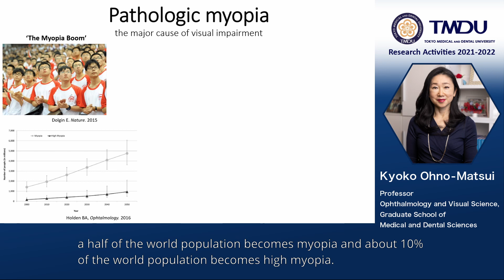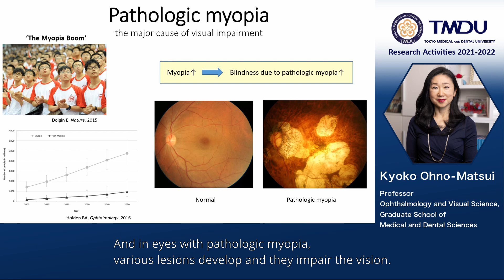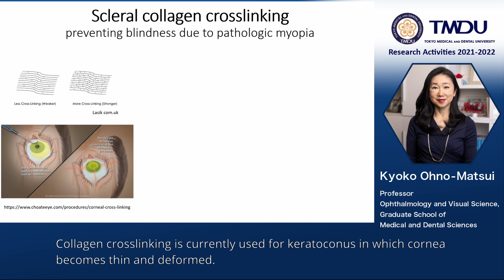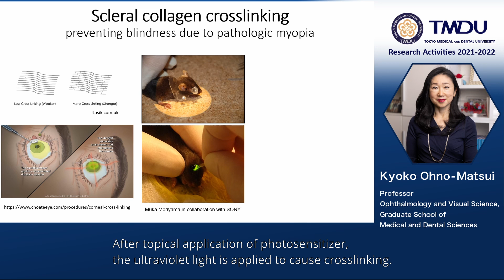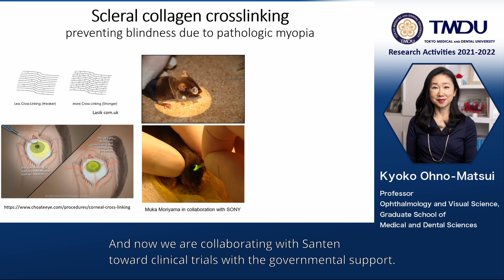TMDU Research Activities 2021-2022 by Kyoko Ohno-Matsui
Pathologic myopia - The major cause of visual impairment by Kyoko Ohno-Matsui
Department of Ophthalmology and Visual Science, Graduate School of Medical and Dental Sciences, Tokyo Medical and Dental University (TMDU)

Paper Information

Topographic analyses of shape of eyes with pathologic myopia by high-resolution three-dimensional magnetic resonance imaging

Muka Moriyama, Kyoko Ohno-Matsui, Kengo Hayashi, Noriaki Shimada, Takeshi Yoshida, Takashi Tokoro and Ikuo Morita

Publication: Ophthalmology
Publication Date: 2011 Apr 29.

Imaging retrobulbar subarachnoid space around optic nerve by swept-source optical coherence tomography in eyes with pathologic myopia

Kyoko Ohno-Matsui, Masahiro Akiba, Muka Moriyama, Tatsuro Ishibashi, Takashi Tokoro and Richard F Spaide

Publication: Investigative Ophthalmology & Visual Science
Publication Date: 2011 Dec.

Ultrawide-Field OCT to Investigate Relationships between Myopic Macular Retinoschisis and Posterior Staphyloma

Kosei Shinohara, Noriko Tanaka, Jost B Jonas, Noriaki Shimada, Muka Moriyama, Takeshi Yoshida and Kyoko Ohno-Matsui

Publication: Ophthalmology
Publication Date: 2018 Oct.

Posterior Staphylomas in Pathologic Myopia Imaged by Widefield Optical Coherence Tomography

Kosei Shinohara, Noriaki Shimada, Muka Moriyama, Takeshi Yoshida, Jost B. Jonas, Nagahisa Yoshimura and Kyoko Ohno-Matsui

Publication Date: 2017 July.

Myopia

Ian G Morgan, Kyoko Ohno-Matsui and Seang-Mei Saw

Publication: Lancet
Publication Date: 2012 May.

Updates of pathologic myopia

Kyoko Ohno-Matsui, Timothy Y.Y.Lai, Chi-Chun Lai and Chiu Ming Gemmy Cheungd

Publication: Progress in Retinal and Eye Research
Publication Date: Epub 2016 Jan 6.